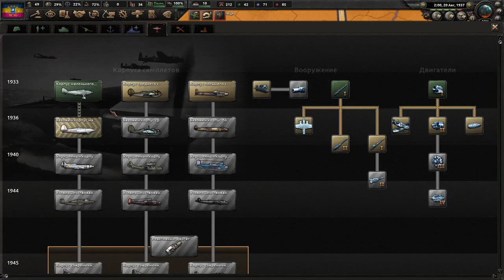НАШЕ ВОЙСКО БУДЕТ НЕПОБЕДИМО - КАЗАКИ СОЗДАЮТ СВОЮ СОБСТВЕННУЮ ИМПЕРИЮ В KAISERREDUX(1)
Играем в Hearts Of Iron 4 с модом Kaiserredux за Казаков с Дона!